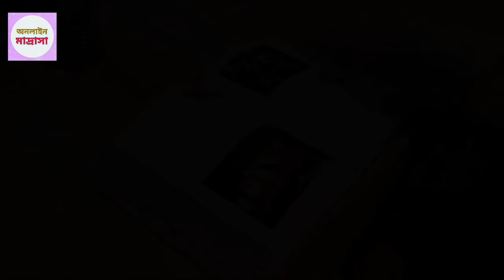মুরগি হাঁস জবাই করার দোয়া ও নিয়ম || Prayers and rules for slaughter chicken duck || Online Madrasa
আমাদের ভিডিও গুলি ইসলাম প্রচার ও দাওয়াতি কাজের উদ্দেশ্যে তৈরি করা হয়। তাই কপি করতে পারবেন। আপলোড করতে পারবেন ইউটিউব, ফেইজবুক, হটস্এপ, ভাইবার, মেসেঞ্জার যেখানে খুশি সেখানে। ধন্যবাদ, জাজাকাল্লাহ।